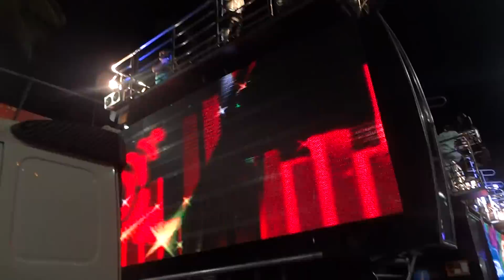Timbalada - Canto pro Mar - Carnaval 2013 - Bloco Timbalada - 6ª Feira